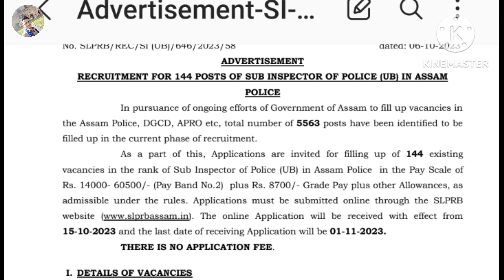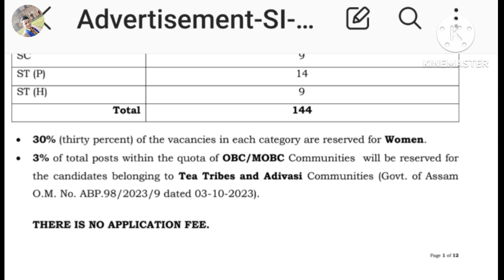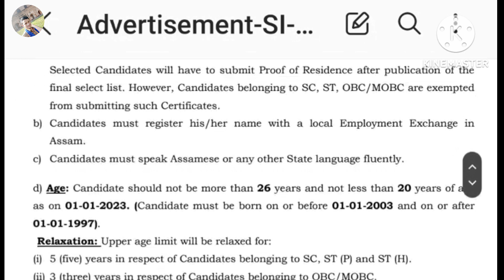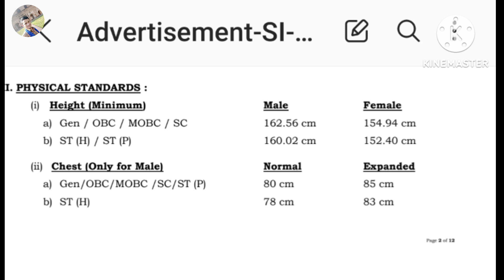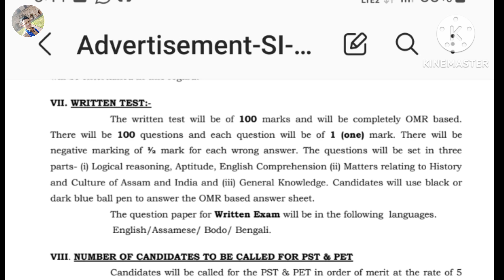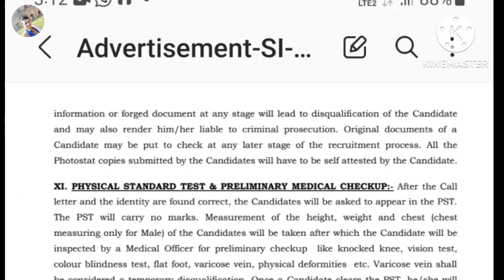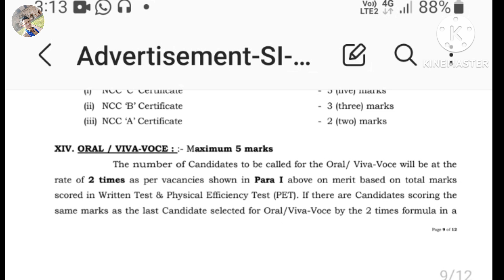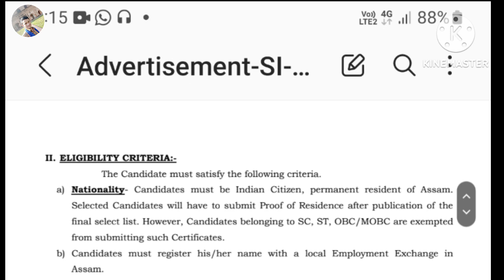Assam police Recruitment,SUB-INSPECTOR (UB) नि गोदान साख्रि -2023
Assam Police Sub -inspector नि गोदान साख्रि